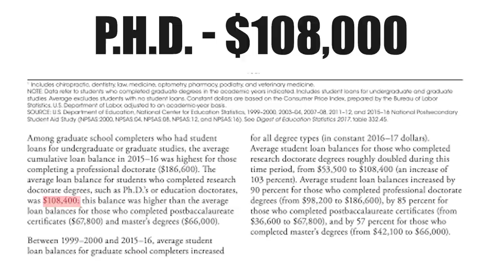7 reasons college degrees are so expensive (COLLEGE COSTS EXPLAINED)